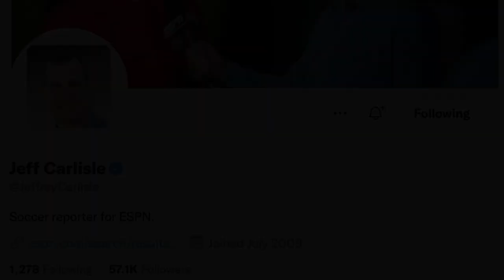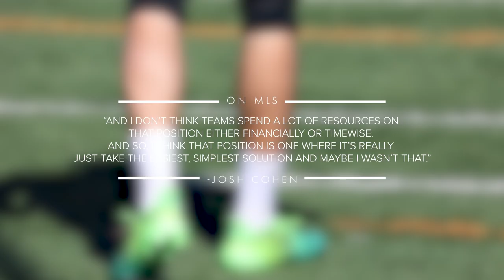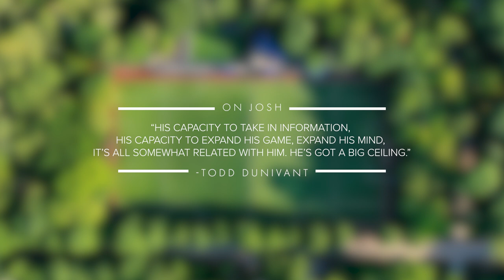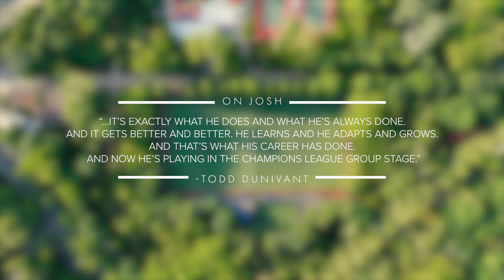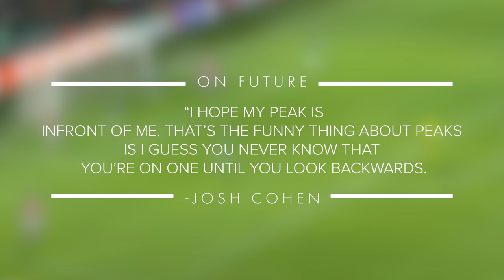Josh Cohen: How a college walk-on became a Champions League star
Josh Cohen is putting in incredible performances for Maccabi Haifa in the Champions League... but it hasn't always been like this.